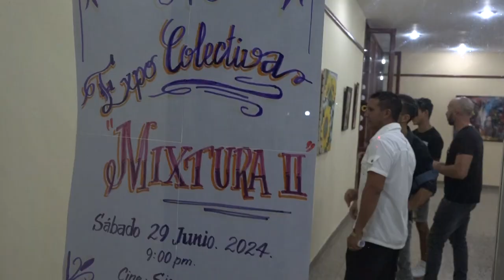Exposición de artes plásticas Mixtura 2 en Niquero